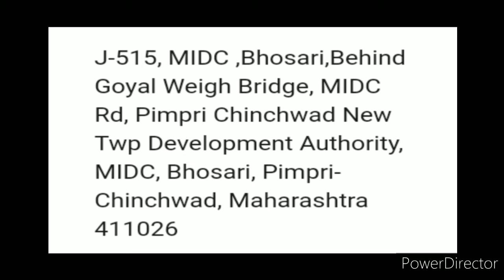Job For Flamingo Industries Pvt Ltd, Pimpri-Chinchwad, Pune 10th, 12th, ITI, Diploma, BE